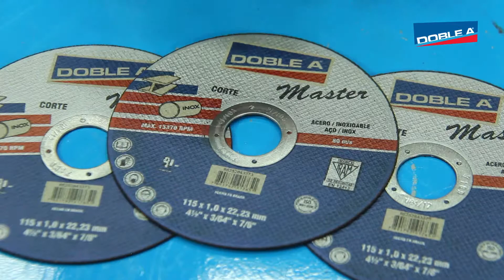CORTE DE HIERRO ANGULO CON DISCO DOBLE A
TECNICA DE CORTE DE HIERRO ANGULO CON DISCO DE CORTE DOBLE A